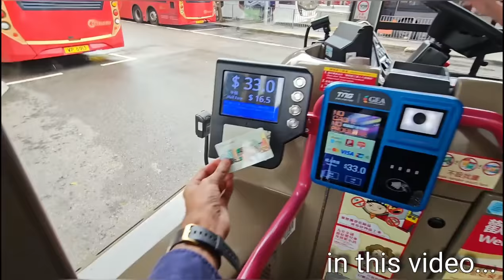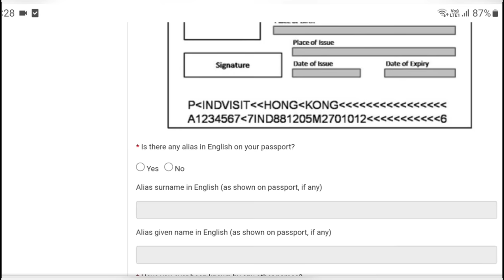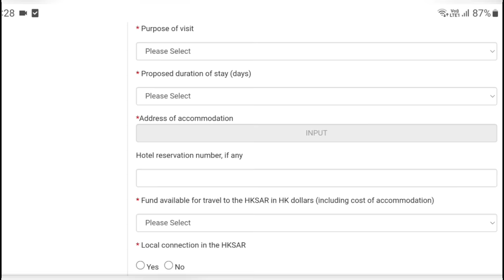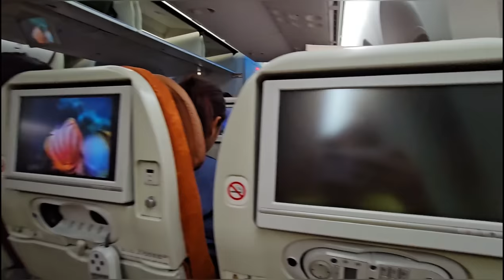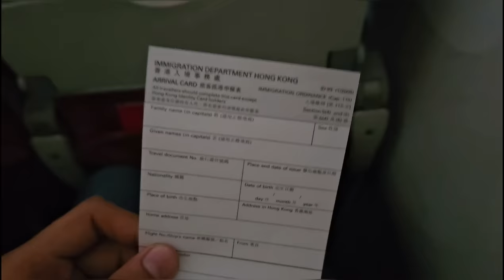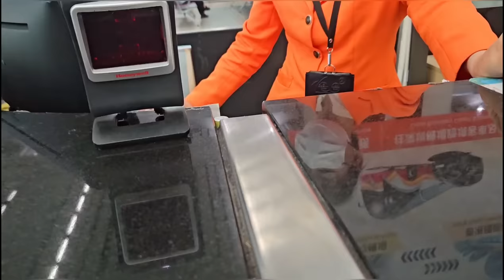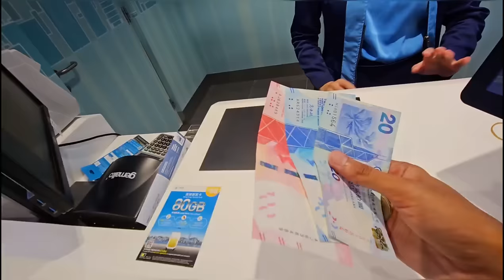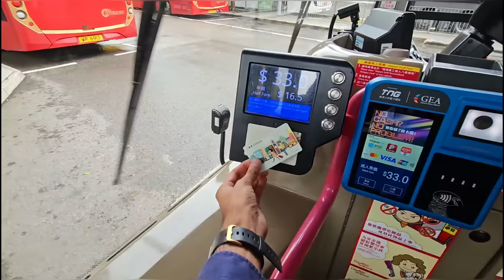India To Hongkong, China ✈️ | Hongkong PAR for Indians Full Guide.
Welcome to Episode 1st of Hongkong, China series. In this video, we are traveling from India to Hong kong, and also providing information to travel. Hong kong visa, Pre arrival registration, etc.

For flight booking (on hold) for visa filling & immigration.